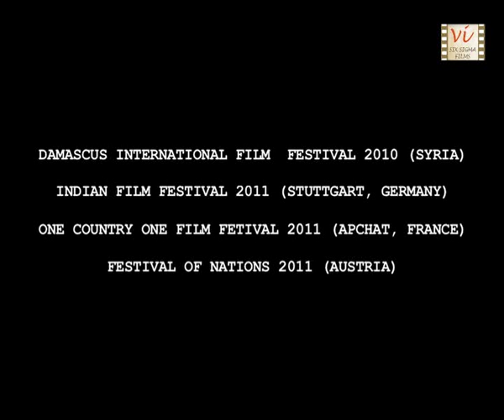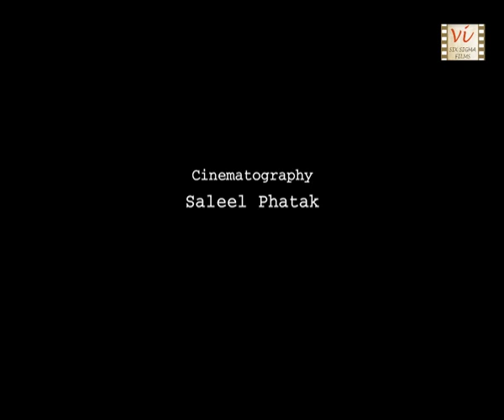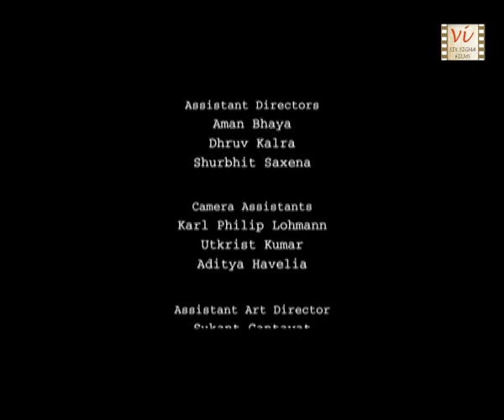End Of Love | A Heart Touching Love Story | ft. Shweta Bhardwaj & Faisal Rashid | Six Sigma Films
This critically acclaimed Film starring bollywood actors Shweta Bhardwaj & Faisal Rashid is set in the backdrop of the attacks (26/11) in Mumbai. It is a poignant love story of a couple madly in love. The film is a cinematic/ visual poetry on the universal emotion of love and life. This film has been screened at Damascus International Film Festival (Syria), Bollywood And Beyond (Stuttgart, Germany), One Country One Film Festival (Apchat, France), Festival Of Nations (Austria) & IIFI, Goa. This Film is directed by Mukesh Kabir Kapoor.